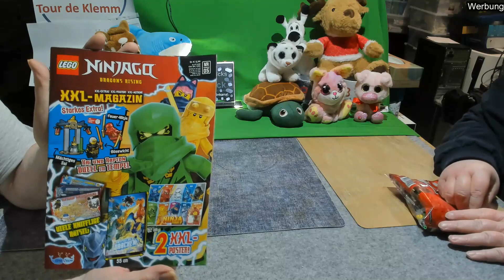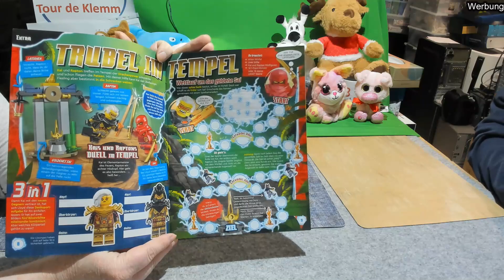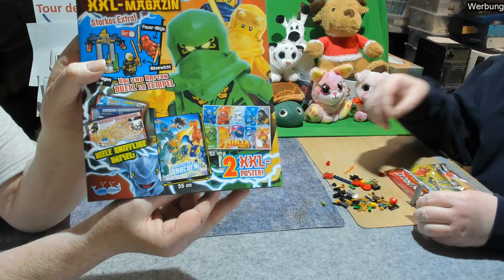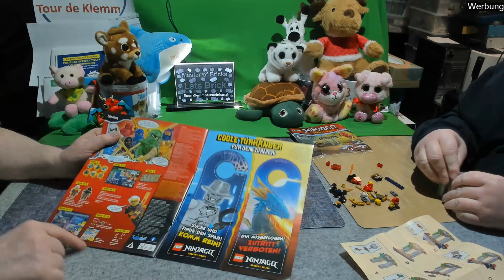Polybag mit tollen Figuren im LEGO Ninjago XXL Magazin Nr. 5